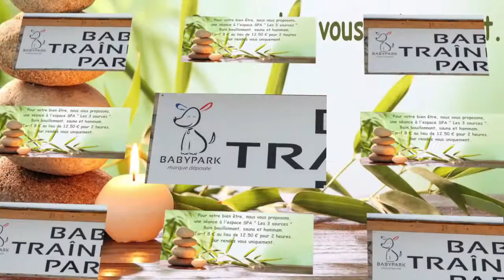Location Jura " Gîte La Savine"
En plein coeur du Parc Naturel Régional du Haut Jura, à proximité de la région des lacs est aménagé ce gîte au 1er étage.

Entièrement rénové, vous disposerez d'un hall d'entrée avec 1 wc indépendant, d'une belle et vaste pièce à vivre avec salle à manger et cuisine, accès au grand balcon avec salon de jardin et barbecue électrique.

A l'étage : salon aménagé sur la mezzanine (TV écran plat), 2 chambres avec chacune 1 lit 2 places en 140 et une 3ème chambre avec 2 lits 1 place, vaste salle d'eau (douche et wc).

Draps fournis et lits faits à l'arrivée.

Idéalement situé à proximité des pistes de ski et de la route d'accès à la station des Rousses.

Local fermé pour ski, vélos, poussettes. Abri couvert pour voiture.

 Possibilité location courts-séjour et wkd : se renseigner auprès des propriétaires.